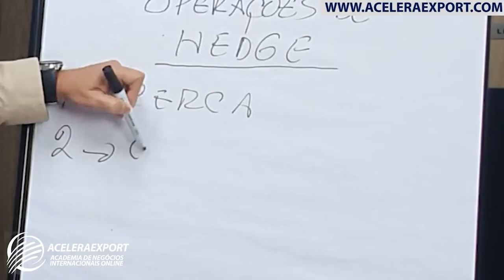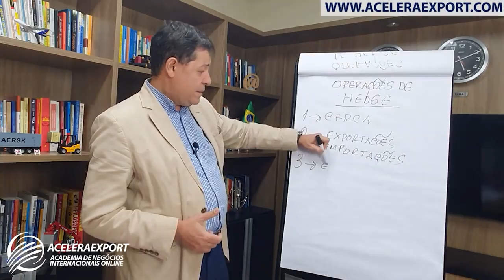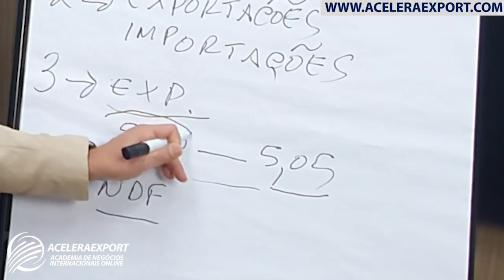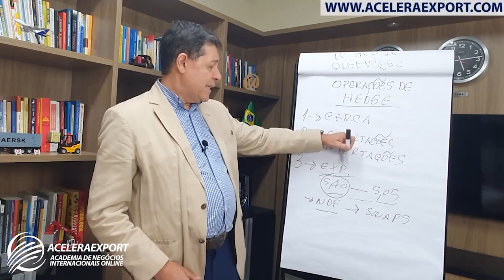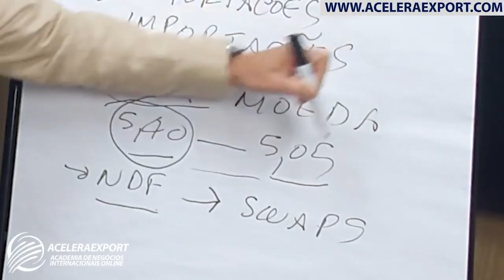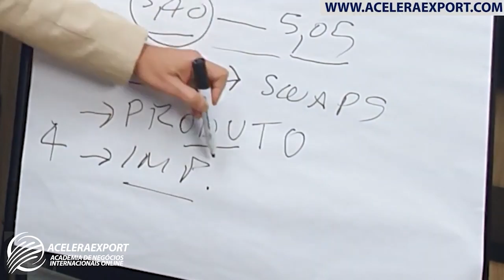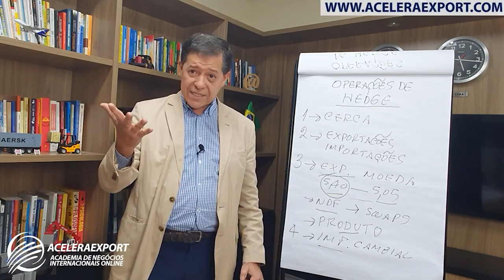COMO FAZER O HEDGE CAMBIAL NAS OPERAÇÕES DO COMÉRCIO EXTERIOR | ACELERAEXPORT